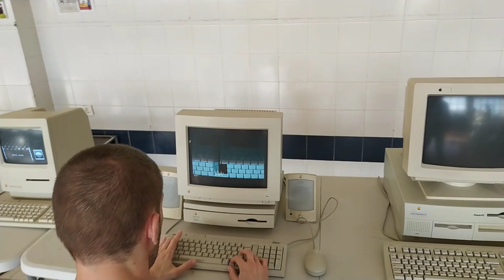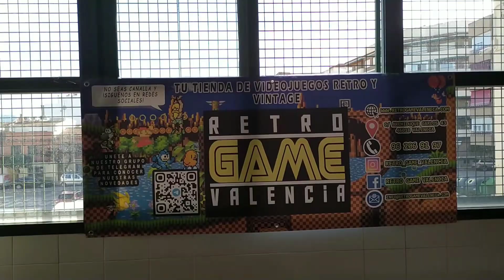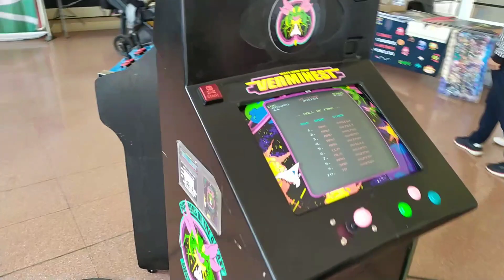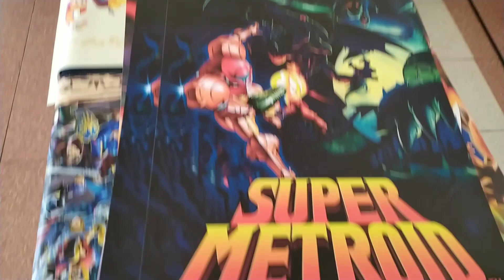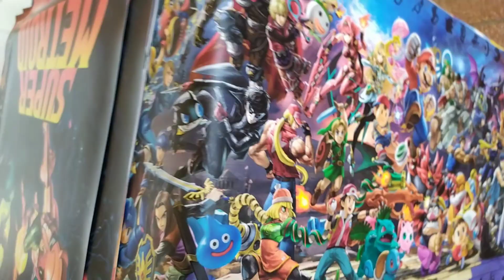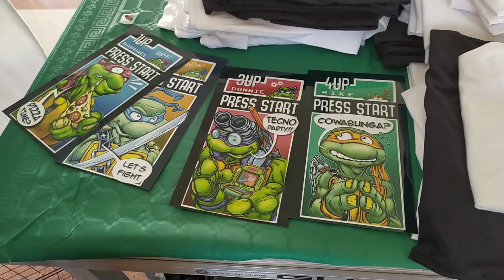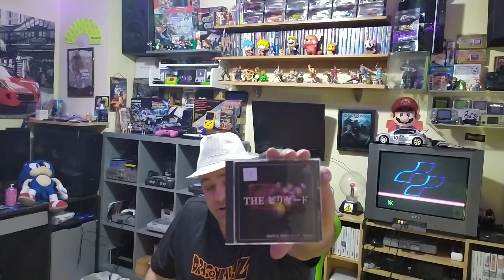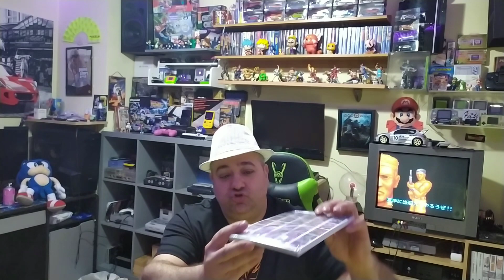RETROJUMILLA 2024 PRIMERA EDICIÓN